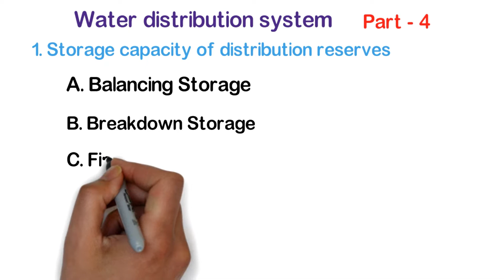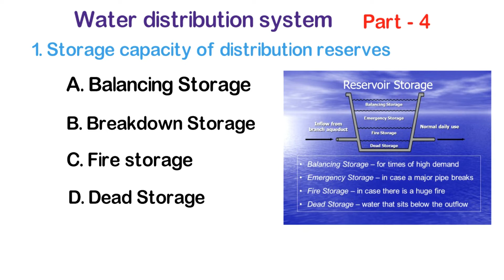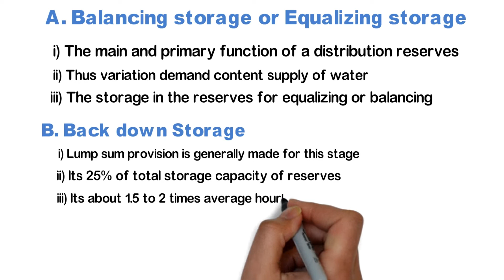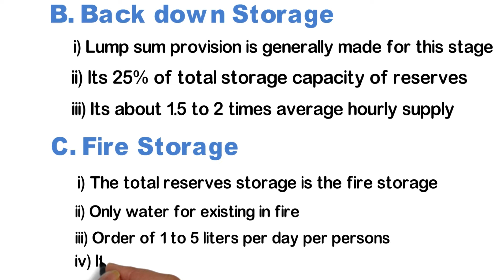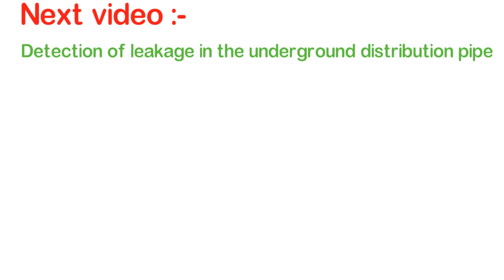Water Distribution System in Hindi | Part - 04 | Environment Engineering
The purpose of distribution system is to deliver water to consumer with appropriate quality, quantity and pressure. Distribution system is used to describe collectively the facilities used to supply water from its source to the point of usage. Water quality should not get deteriorated in the distribution pipes.

00:35  Storage Reserves
01:17 1. Balancing Storage
01:54 2. Break Down Storage
02:26 3. Fire Storage
03:48 4. Dead Storage
● Follow Your Social Media And Other Platform